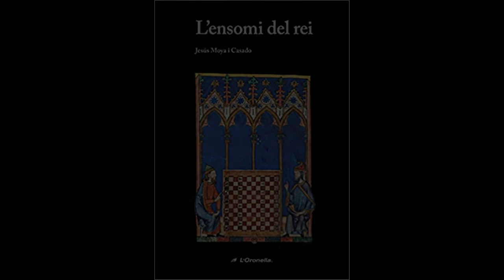AUDIOLLIBRE L'ENSOMI DEL REI, capitul XVIII "Eixida de Balansiya", de Jesús Moyá i Casado, JM Soria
L'ensomi del Rei

Capitul XVIII "Eixida de Balansiya"

Editorial L'oronella
Autor Jesús Moya i Casado
Narrat per: Jose Miguel Soria Urios
Pedidos: Editorial y Librería París Valencia.

Semana a semana aniré passant un capítul d´esta interessant novela que trata sobre la conquista de Valéncia pel Rei Jaume I, escrita i narrada en valencià.